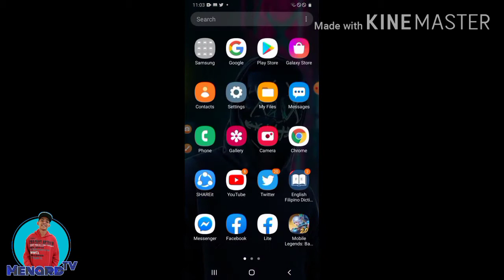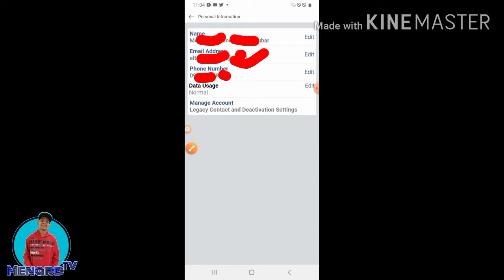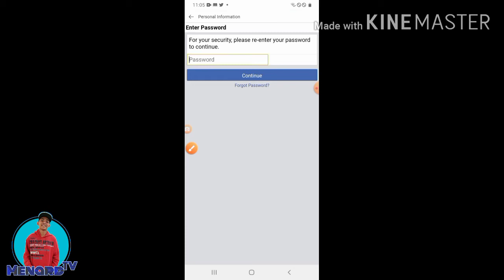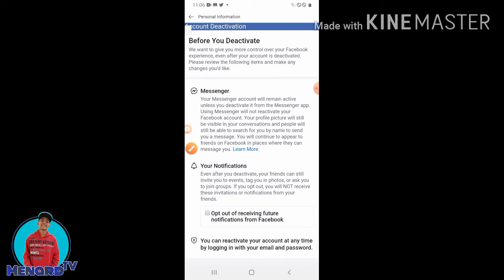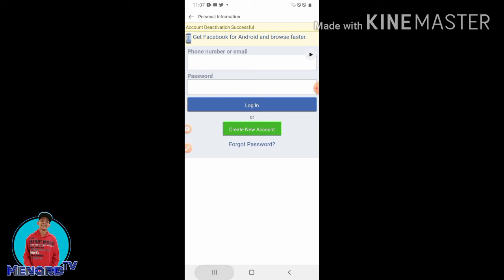HOW TO DEACTIVATE MY FACEBOOK ACCOUNT | Tutorial Video | Menard TV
Menard TV